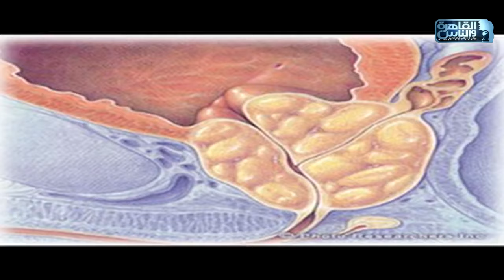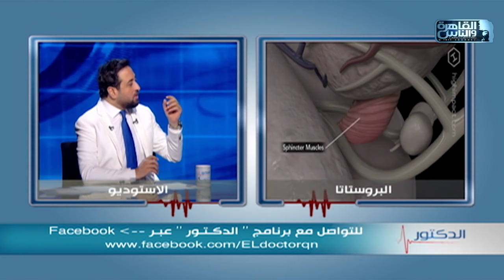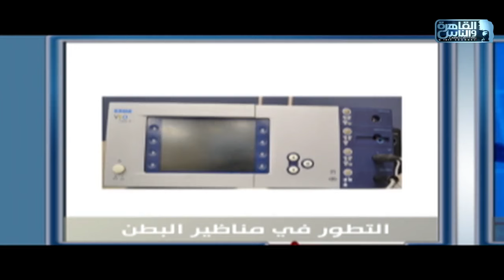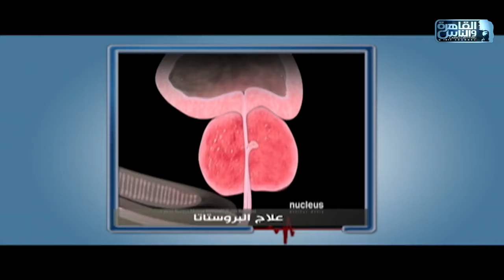الدكتور | اسباب اورام البروستاتا الخبيثة وطرق التشخيص والعلاج مع دكتور حسن سيد شاكر